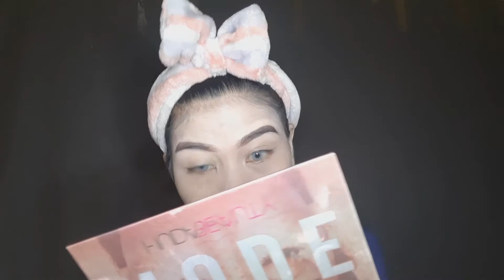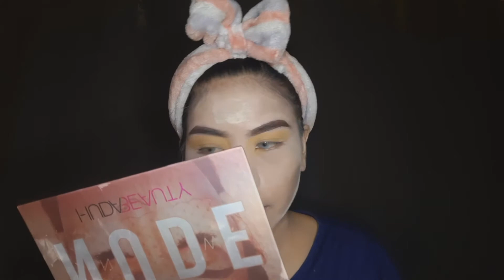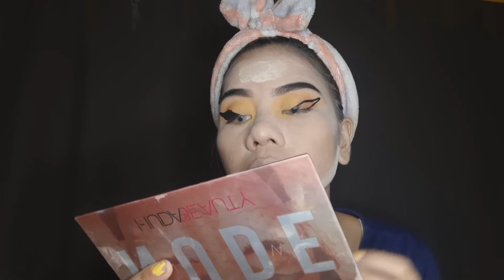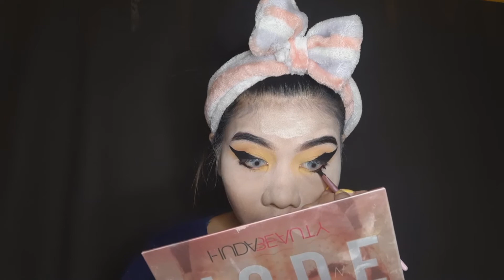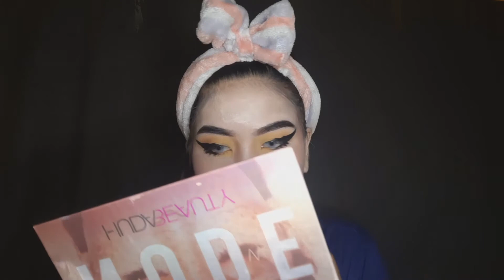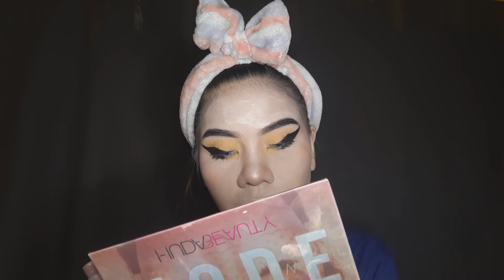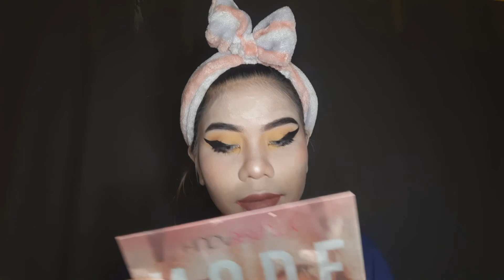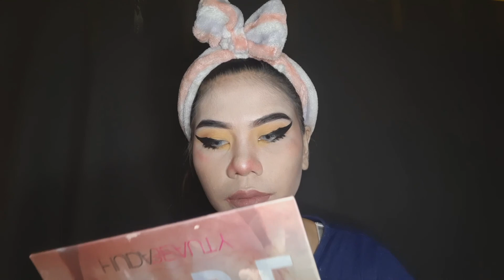EERIE BAT MAKEUP TUTORIAL | BY EERIE BAT INSPIRED aprealife tv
Eerie bat inspired makeup tutorial

bat makeup tutorial,
bat makeup stamp,
bat makeup palette,
rouge the bat makeup tutorial,
baby bat makeup,
nearly dead bat makeup,
bat eye makeup,
batgirl makeup,
ebay makeup,
ebay makeup vanity,
ebay makeup palette,
ebay makeup brushes,
ebay makeup mystery box,
ebay makeup haul,
ebay makeup mystery box uk,
ebay makeup review